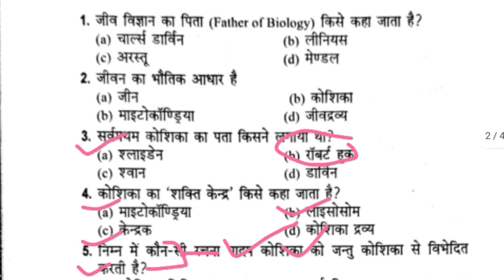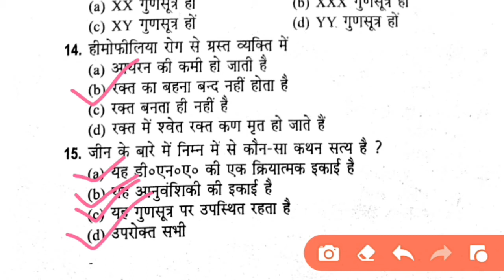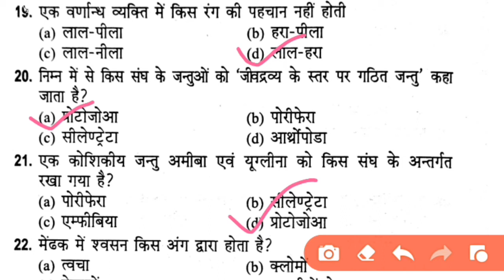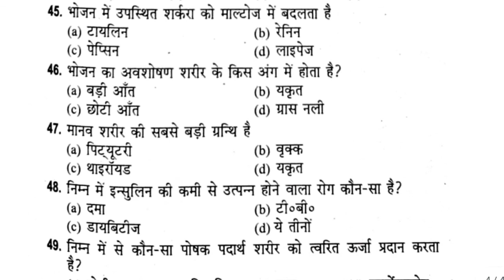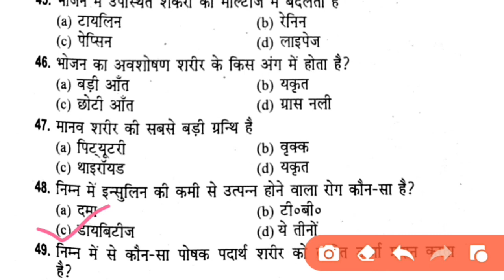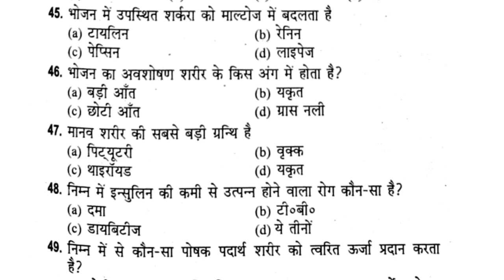जीव विज्ञान के महत्वपूर्ण 50 प्रश्न||Biology in Hindi | NTPC | GROUP D